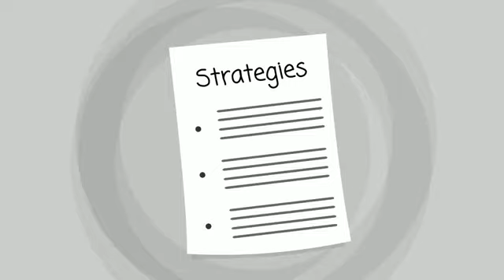FALCON HEIGHTS TX Addiction Treatment | TOLL-FREE